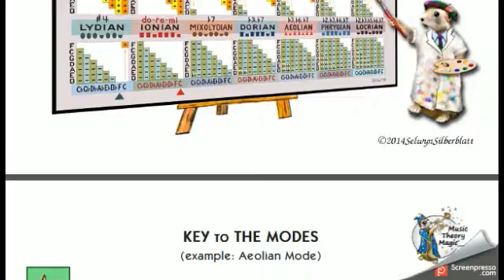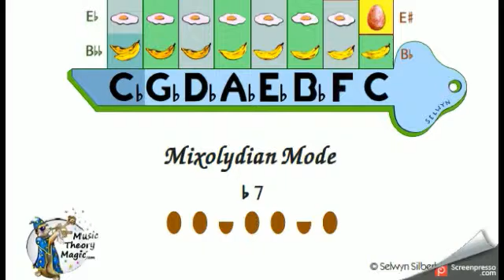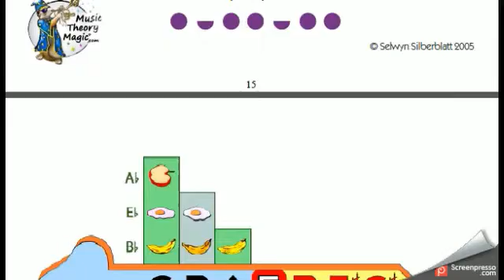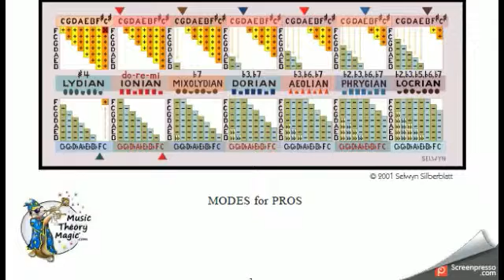Every Mode Every Key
Colorful, friendly charts take the mystery out of "modes." Based on the Music Theory Magic Major Keys Chart. Makes it easy to see any and every mode in any and every key.